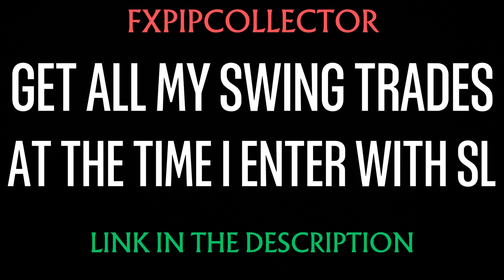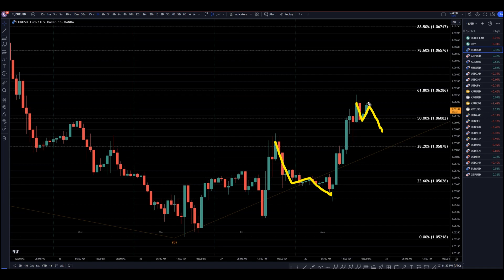Recap Latest EURUSD Forecast and Technical Analysis for October 30, 2023, FX Pip Collector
Hello Traders! Here is today's EURUSD technical analysis. I will be reviewing the EUR/USD forecast using Elliot Wave Theory and Fibonacci. Join my Patron page to get access to the private chats, education information and members forecast area

Latest EURUSD Forecast and Technical Analysis for October 30, 2023, FX Pip Collector